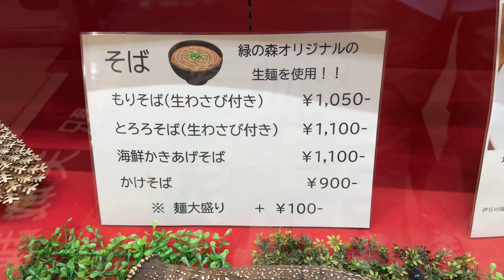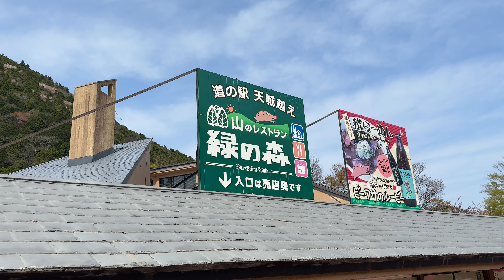山のレストラン 緑の森 2024/4 冷やしとろろそば 1100円。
今日も今日とて静岡県伊豆市湯ヶ島にある山のレストラン 緑の森さんにおじゃましました。
2024/4 冷やしとろろそば 1100円。

ただ本当に小食なので爆盛り系や食べ放題のお店にはめったに行きません。基本がんばって完食を目指していますが残してしまうこともあります。ごめんなさい。またお食事体験を妄想していただく動画ですので特に感想とか言いません。

あと撮影の都合上マナー的にお見苦しい点があったり、キュウリとシイタケとトナラーさんが苦手なのでこっそりよけたりしています。いろいろご意見はおありでしょうが大目に見てやってください。

※つきまとい・監視などのネットストーカー行為は犯罪です。

関連リンク

30分でわかるYouTuberの始め方

マンガで分かる肉体改造 糖質制限編

マンガで分かる肉体改造 糖質制限&肉食主義編

Aoyama Books

iPhone15 Pro

撮影：iPhone15 Pro
設定：4K60fps
編集：iMovie
サムネ：Phonto